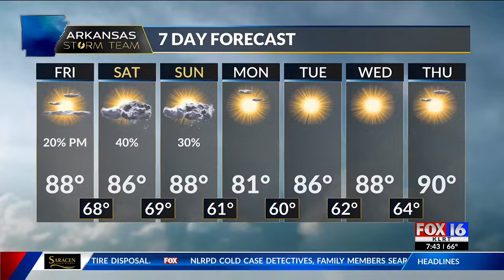Main Street Food Truck Festival returns to LR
The Main Street Food Truck Festival is returning to downtown Little Rock on Sunday, September 11.